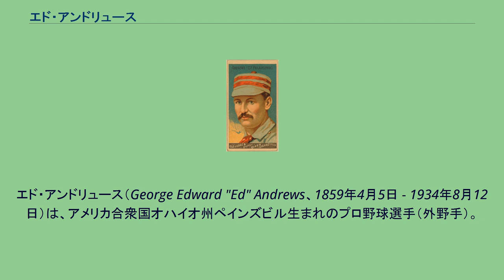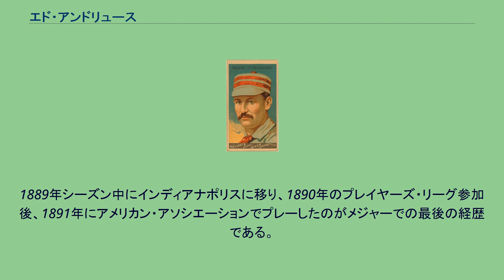エド・アンドリュース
盗塁王_(MLB)
エド・アンドリュース（George Edward "Ed" Andrews、1859年4月5日 - 1934年8月12日）は、アメリカ合衆国オハイオ州ペインズビル生まれのプロ野球選手（外野手）。
創設まもないフィラデルフィア・クエーカーズ（現フィリーズ）に所属し、ナショナルリーグの初代盗塁王となった。
1884年に創設したてのフィラデルフィア・クエーカーズ（現フィリーズ）に入団し、主にセンターを守っていた。
メジャー1年目は109試合でプレーしたが、打率.221と低率だった。
また、この年に関してはセカンドの守備がメインだったが、69もの失策を犯した。
翌1885年のシーズンにはバッティングが向上し、打率は.040以上も上昇した。
ナショナルリーグで盗塁数の記録がとられるようになったのは、アンドリュースが入団して3年目の1886年からのことだが、この年記録した56盗塁が、ナショナルリーグでは最多の盗塁数記録となった。
フィラデルフィアには1889年まで在籍し、1887年には57盗塁と.325の打率を残している。
1889年シーズン中にインディアナポリスに移り、1890年のプレイヤーズ・リーグ参加後、1891年にアメリカン・アソシエーションでプレーしたのがメジャーでの最後の経歴である。
1934年にフロリダ州で死去。